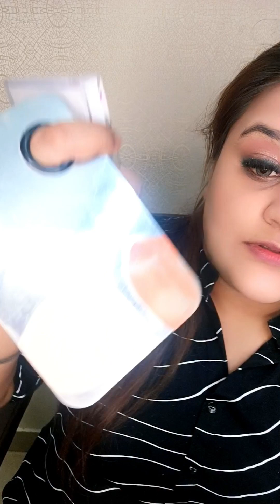foundation / concealer / blusher / corrector / lipshade sab kuch 1 palette se kaise karte hai ❓❓